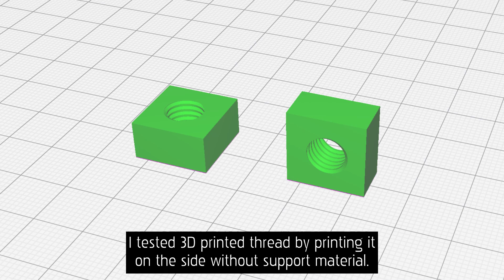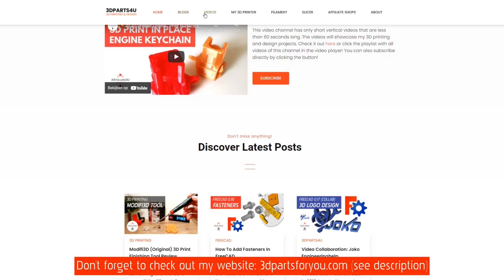🔩 3D Printed Thread Orientation - 3D Printing Threads On The Side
I tested this 3D printed thread on the side. One object was printed flat and the other one vertically. Both 3D prints had no support material. The threads were created in FreeCAD with a clearance of 0.40mm. Watch this video for how to do this yourself

⏱ Chapters:
0:27 Comparison
1:43 Website promo
1:56 More videos

⚙ My PLA Simplify3D print settings:

- 3600mm/minute (60mm/second)
- hotend 185°C | bed 55°C
- 250 micron | infill 15%
- 3 top layers | 3 bottom layers | 3 outline layers
- brass nozzle 0.35mm
- extrusion width 0.40mm
- retraction 1.00mm
- extrusion multiplier 0.87
- coasting 0.30mm
- wipe distance off
- fan 75%
- no support

⚙ 3D Printers
✂ 3D Print Tools

⚙ 3D Printers
✂ 3D Print Tools